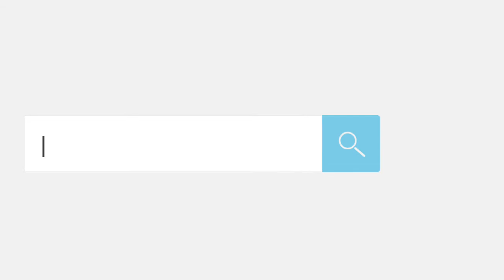ENFP Corinne YTS Testimonial highlights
Discover more about 16 Style Types : Your Type of Style - unlocking your style DNA program with past participant ENFP Corinne.